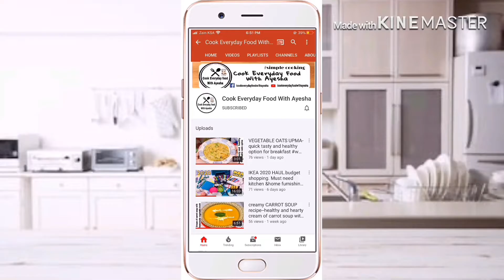Double ka meetha recipe—famous & yummilicious Hyderabadi shadiyun wala double ka meetha—shahi tukda.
Hello everyone assalamualikum
Allow me to grow and make videos viral 😉😁
And you know what to do 🙃